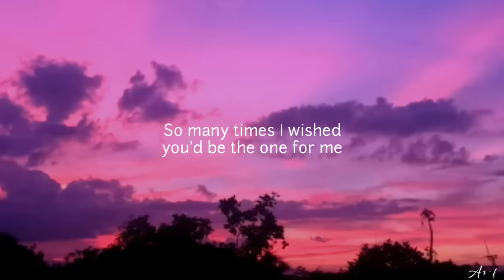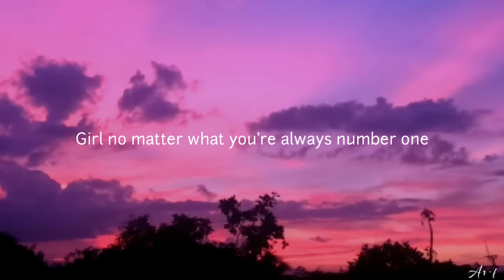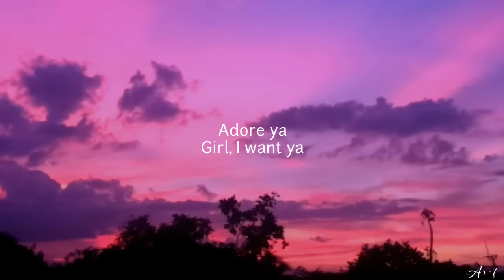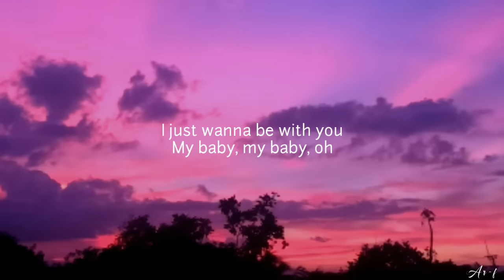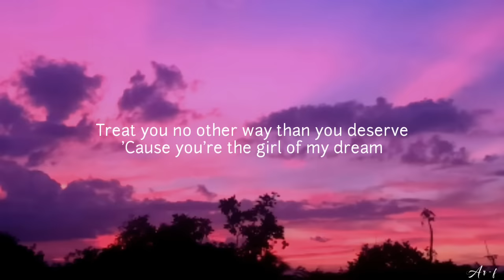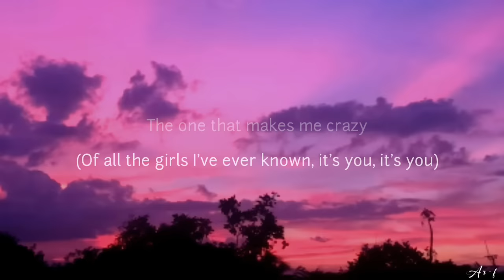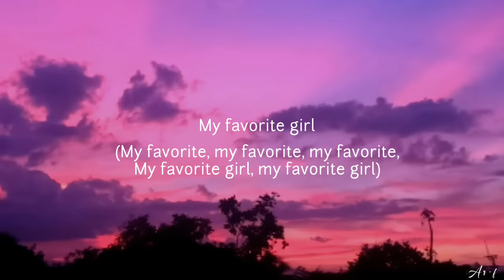Favorite Girl - Justin Bieber (slowed+lyrics)🎶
Kali ini saya hanya memperlambat musik, jika ada kesalahan dengan lagu ataupun gambar silahkan hubungi saya dan saya akan memperbaikinya ataupun menghapusnya✨

Bantu support Channel A r - f ini yaa, agar bisa berkembang dan lebih bersemangat lagi untuk menyajikan lagu-lagu terbaru😊

Song : Favorite Girl
Artist : Justin Bieber